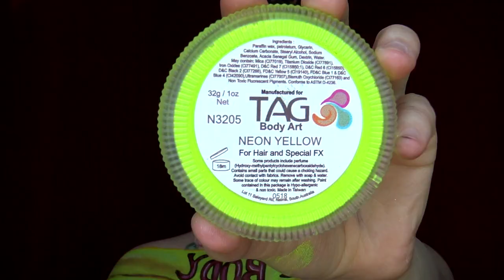Painting Timelapse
Hey guys! I figured I would post some time-lapse of my artwork! Let me know what you think!